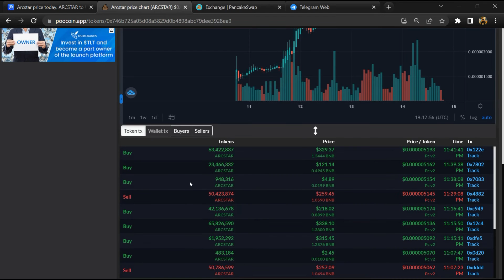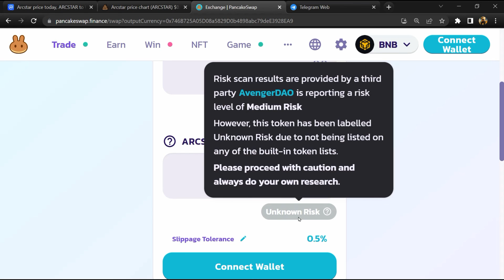Is Arcstar (ARCSTAR) Token Legit or Scam ??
In this video, I am going to share that Arcstar (ARCSTAR) Token is legit or a scam. I have made videos based on online data, I am not a financial advisor investing in crypto at my own risk.